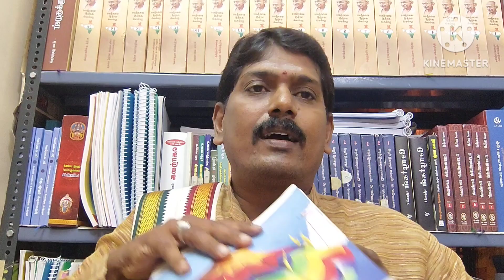கிட்னியில் கல் பிரச்சினை யாருக்குkidney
PUT LINK - SHARE - COMMENT- THANKS

வணக்கம்

தமிழ் கூறும் சோதிட நல்லுகத்தீரே..

# ஆர்வமுள்ள அன்பர்கள்

# சோதிட ஆர்வலர்கள்

# சோதிட ஆராய்ச்சியாளர்கள்

viral
thirumamum jothidamumk
vishbus temples
onlune astrology classes
new year palangal
# Suriyan
# chandairan

புலிப்பாணி 125 வது பாடல்

# ஆர்வமுள்ள அன்பர்கள்

# சோதிட ஆர்வலர்கள்

# சோதிட ஆராய்ச்சியாளர்கள்

viral
thirumamum jothidamumk
vishbus temples
onlune astrology classes
new year palangal
# Suriyan
# chandairan